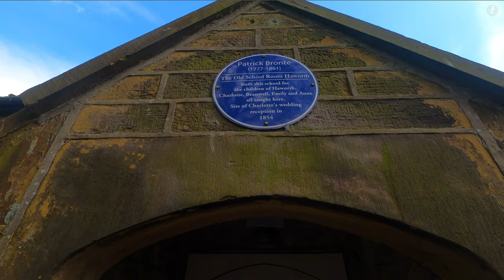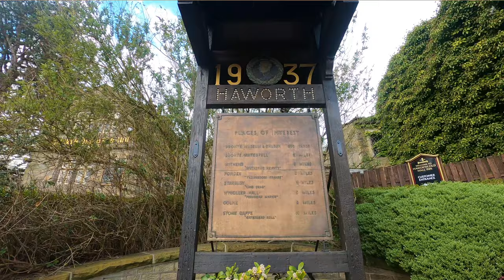Exploring Haworth | Yorkshire's Beautiful Brontë Village | Let's Walk!